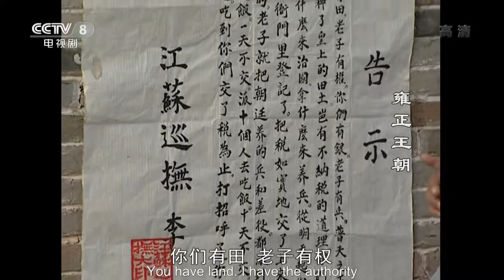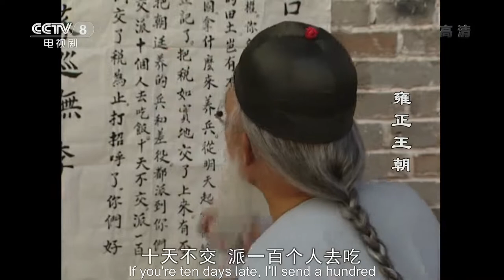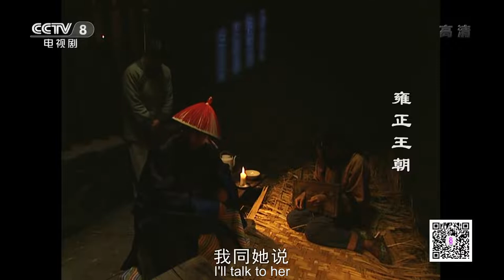[FULL] The Era of Emperor Yongzheng EP.32 | China Drama